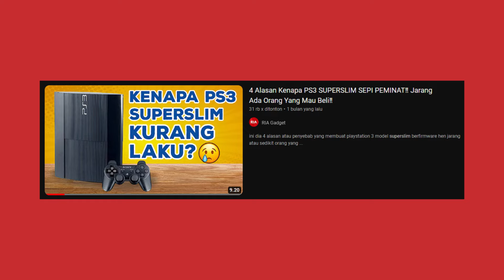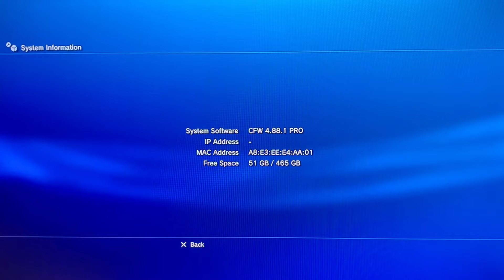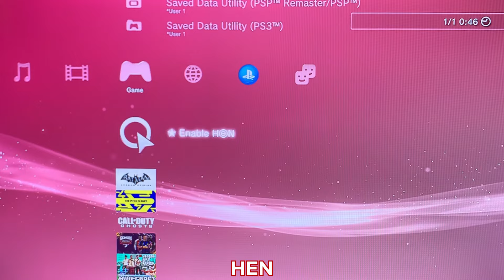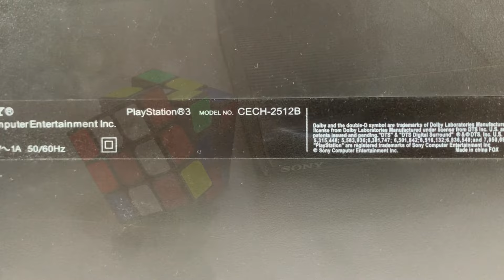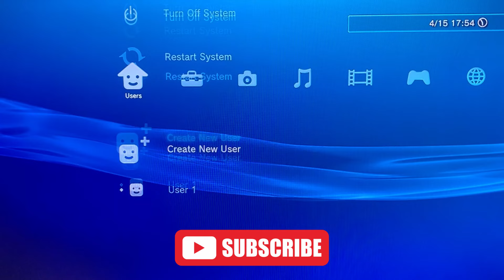5 Alasan Kenapa PS3 Slim SERI 25 Sangat Mahal⁉️ Kelebihan PS3 Slim Seri 25‼️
sekarang saya akan membahas 5 alasan yang juga bisa disebut kelebihan dan keuntungan jika kamu memiliki atau membeli playstation 3 model slim nomor seri 25 dengan firmware cfw atau custom firmware, bukan yang hen apalagi ofw, hal itu juga yang membuat ps ini dijual dengan harga yang mahal terutama oleh rental rental ps, yuk simak

MAU BARANG ANDA KAMI BAHAS DI CHANNEL INI?

ALAT SHOOTING
Kamera : iPhone XS
Perekam Suara : iPhone XS
Aplikasi Edit : MAGIX Vegas Pro 19